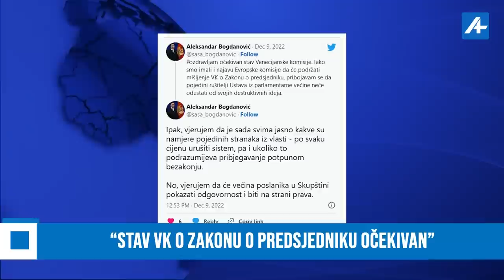TOP A+ 09DEC22 SDT: ČAĐENOVIĆ POSTAO ČLAN KAVAČKOG KLANA ABAZOVIĆ: UHAPŠENA DESNA RUKA KATNIĆA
Foto: Vijesti, Boris Pejović